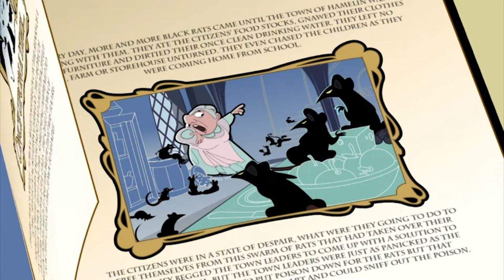Mr. Bean the Pied Piper - Mr. Bean Animated Season 2 - Funny Clips - Cartoons for Kids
Mrs. Wicket HATES rats and unfortunately, one's gotten into the house! Now it's up to Mr. Bean to lure the little creature out and far away!